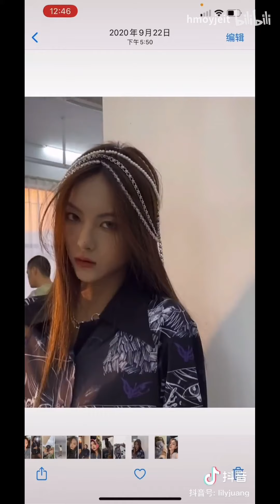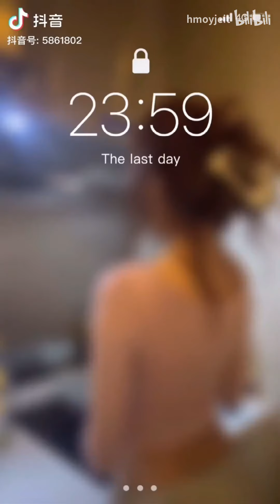When she take down mask ~ OMG 抖音小姐姐 不心动挑战 【GND女神联盟 Girl next Door】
🍑【最美女孩】GND女神联盟 女神Tiktok 美女抖音 GirlNextDoorGND🍑

女神联盟 Girl next Door是一个固定搬运美女视频的频道。圖片、視頻素材來源與網絡，若有侵權，請與我們聯酪，我們將進行處理。We do not monetize this video. Copyright of this video is not claimed by us. It will be removed if requested by contacting the GND女神联盟 Girl next Door channel.

有什麼建議或想看的視頻可留言評論，你們的支持是我們最大的動力 謝謝！Your support is our biggest motivation (｡•̀ᴗ-)✧